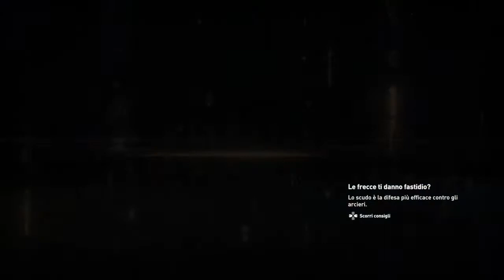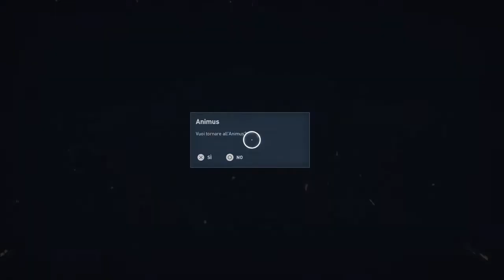Assassin's Creed® Origins_20180408160035